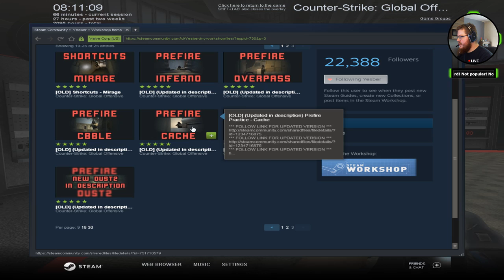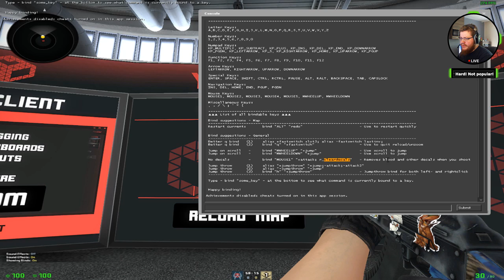CS:GO - YPRAC TRAINING MAPS!